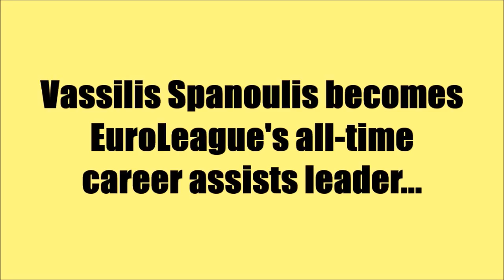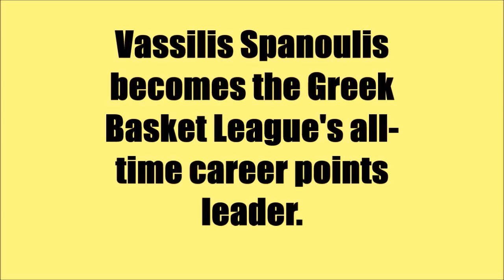Vassilis Spanoulis 2017-18 Mix: The King of Europe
Greek and European basketball legend, Vassilis Spanoulis (The EuroLeague G.O.A.T.), 2017-18 season mix.

Βασίλης Σπανούλης